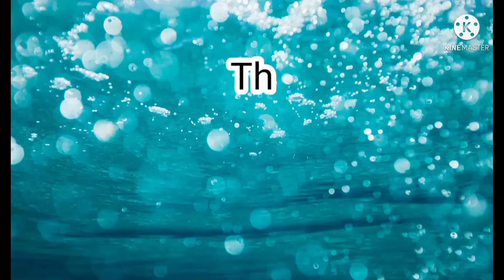Murabba/ Rani's Happy Family